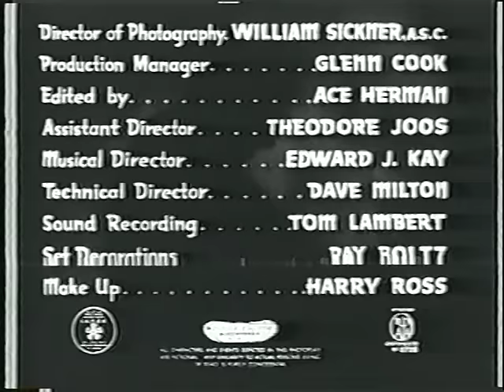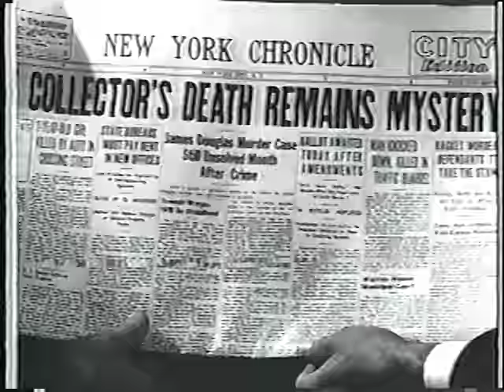The Shadow: The Missing Lady (1946)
Final movie in the Monogram produced "Shadow" movies.  This is a VHS rip of the movie, thus vhs issues are present.